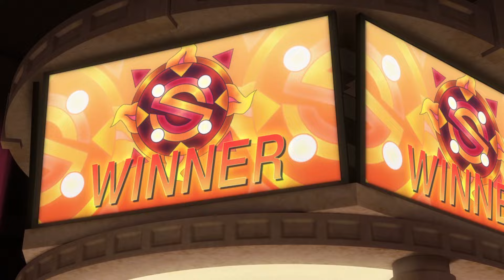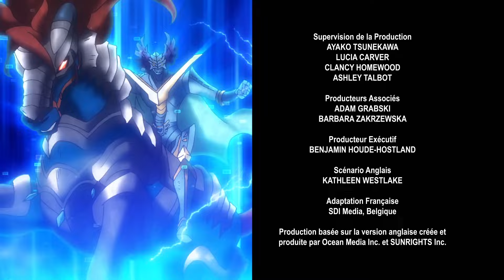BEYBLADE BURST EVOLUTION Épisode 15: Ghasem ! Le Blader Volant !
Le suspens continue dans la confrontation entre la BC Sol et les Royals ! Qui aura la force de vaincre Ghasem Madal, cet adversaire ultra déterminé et sans concessions ? Pendant ce temps, Valt reçoit une nouvelle troublante à propos d’un vieil ami.

3, 2, 1…Hypervitesse!!
Bienvenue dans l'univers BEYBLADE BURST; Cette série télé raconte l'inoubliable parcours d'un groupe de joueurs passionnés de Beyblade qui poursuivent leurs rêves avec détermination.